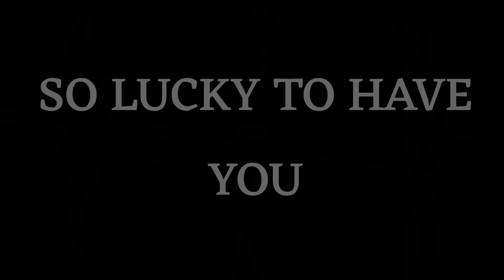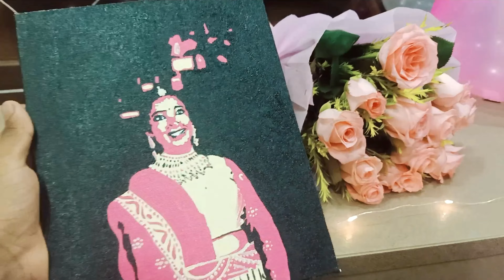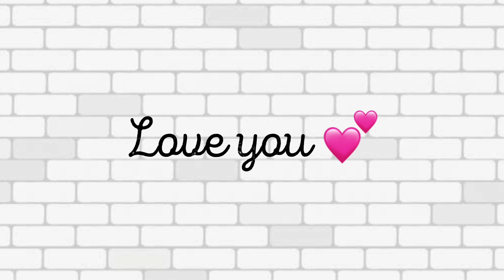Mum's Birthday VLOG|DIY BIRTHDAY DECORATION AT HOME(देखिए क्या किया मैंने अपने MUMMY के जन्मदिन पर)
It was my mum's birthday so I had to VLOG.
Tried to make her feel special throughout the day,also then next day 😂. Hope se loves this little effort of ours.